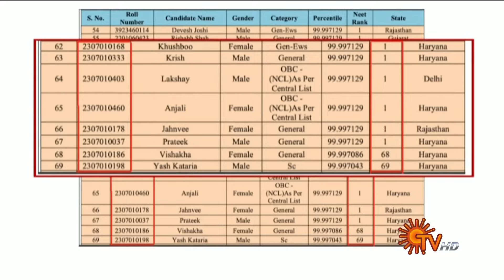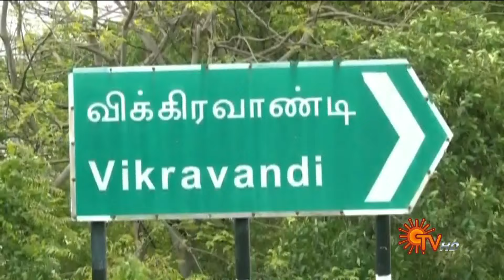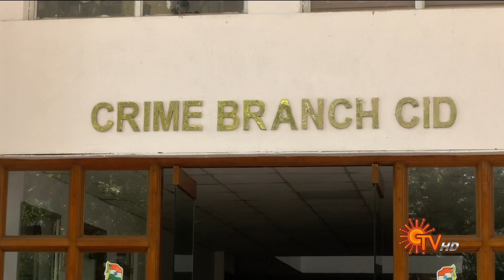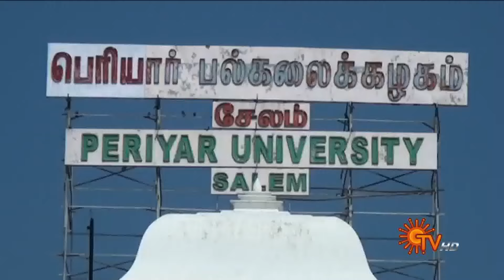Sun Seithigal | சன் மாலை செய்திகள் | 13-06-2024 | Evening News